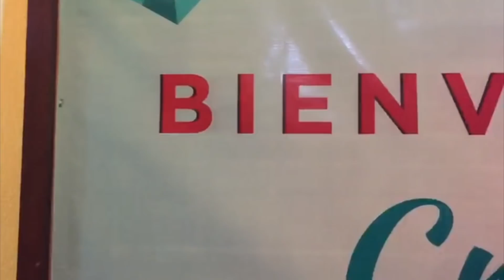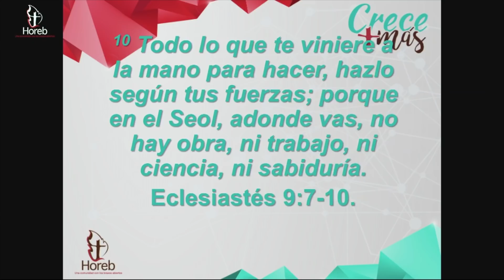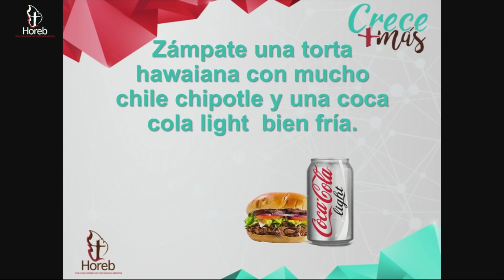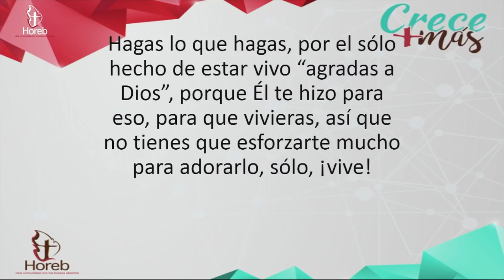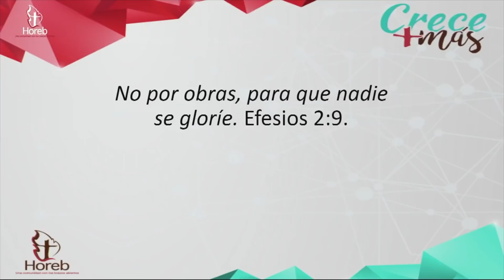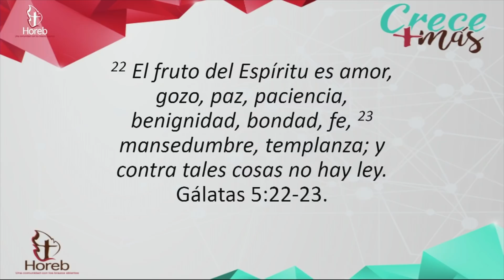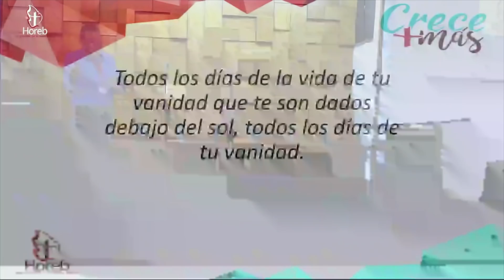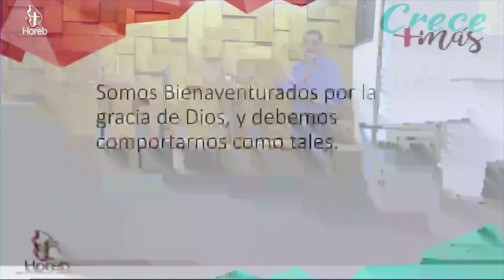El estilo de vida del varón - 08/nov/2018.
El Congreso Anual CRECE + se lleva a cabo en el mes de noviembre y recibe a pastores, misiones y líderes cristianos de distintas regiones de México y el mundo. Se llevan a cabo talleres, mesas redondas, conferencias y tiempos de convivencia.

Cultos de adoración:
- Miércoles 19:30
- Sábados 12:00
- Domingos 08:00